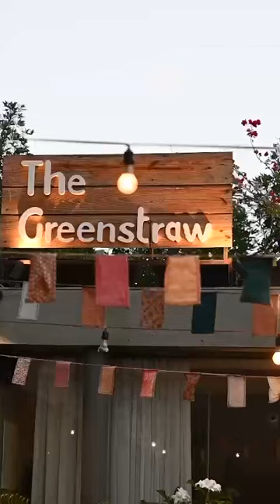Rhythm and Earth Drum circle at Greenstraw cafe in Ahmedabad